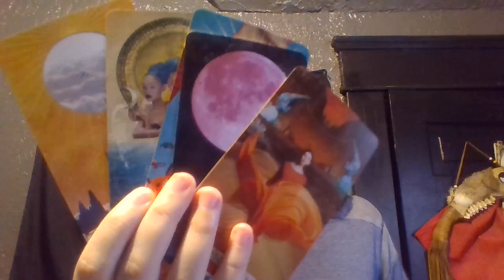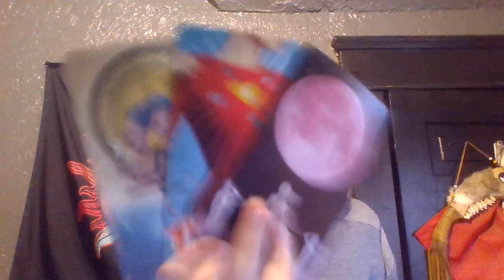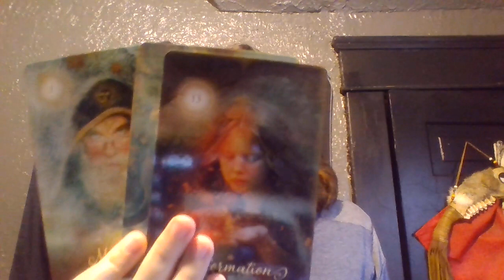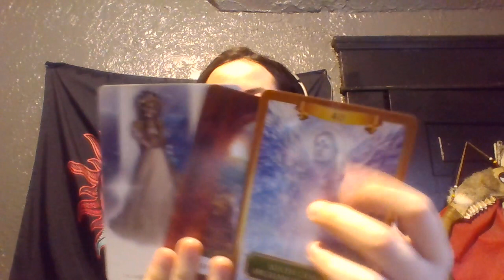Aquarius YOU ARE MYSTICAL! Blessings coming your way December 2021